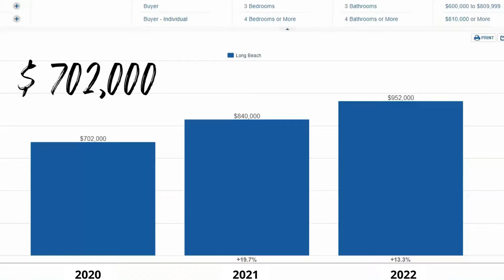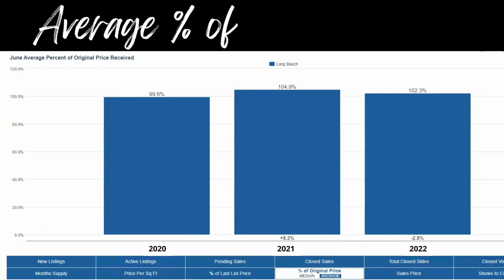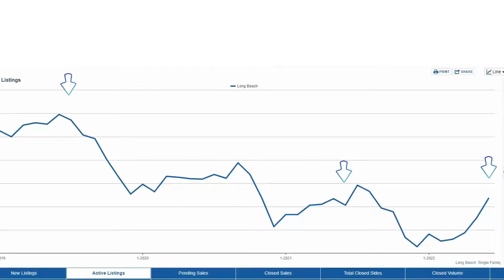Will Long Beach Housing Market Crash? Too Late to Buy or Sell in 2022?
Long Beach CA Housing Market Update!
Let's take a look at how rising interest rates are affecting both buyers and sellers in Long Beach, California.
We'll compare the following June 2021 & June 2022 Long Beach numbers:
-Median Prices of Houses
-Average % Over Orginal Price
-Days a House Sat on Long Beach Real Estate Market
-Number of Houses for Sale in Long Beach

Licensing Info:
Mary Duerr, REALTOR®
DRE # 02127697
Broker: Real Brokerage Technologies, DRE# 02022092